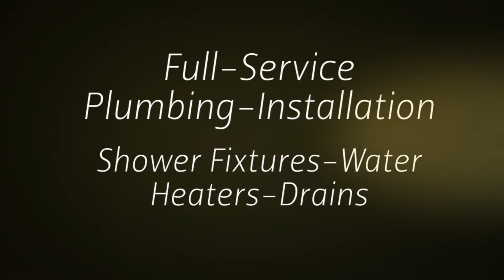Furnace Repair Kankakee, IL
Since 1919, Webster's Plumbing and Heating has been providing complete plumbing, heating, and air conditioning services to homes and businesses in the Kankakee area. A family-owned business, we are committed to the integrity of the Webster name and reputation on every job we do. At Webster's Plumbing & Heating, we specialize in repair and replacement, and customer satisfaction is always our top priority.  Our family-owned and operated business offers full-service plumbing, including installation and repair work on shower fixtures, water heaters, and drains. You can depend on the heating and cooling professionals at Webster's! Our team of certified service technicians are constantly trained and updated to ensure quick, reliable and knowledgeable service. We service all major brands of home heating and cooling systems. We even have an emergency hotline available 24 hours a day, 7 days a week! Call today, or visit us online! We guarantee your satisfaction!